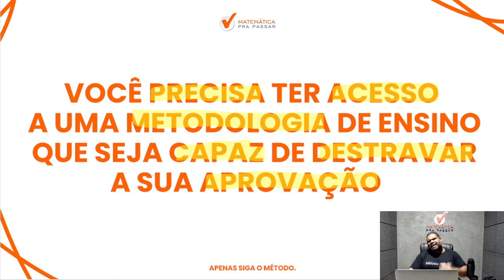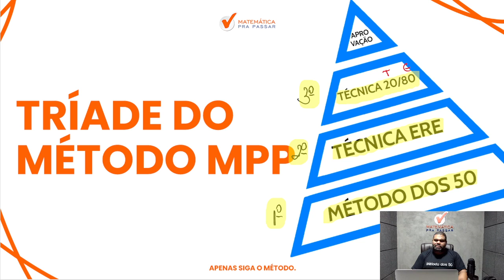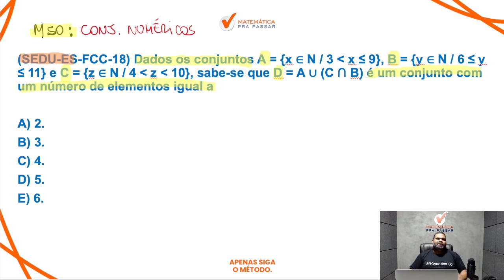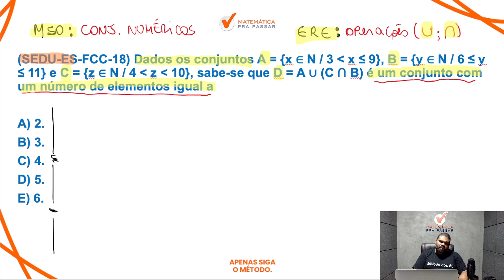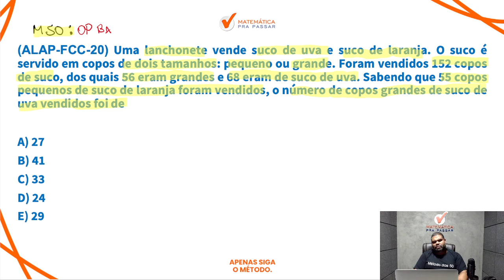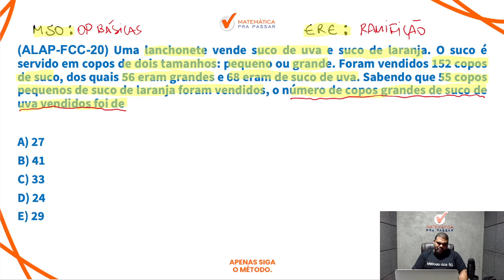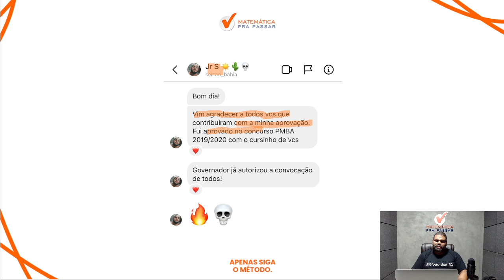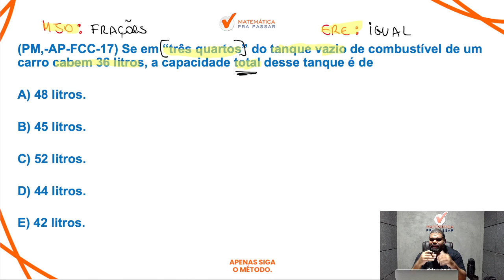Matemática para PM-BA - Banca FCC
Você quer aprender Matemática na PM BA?

Agora basta dar o play no vídeo e aprender com o Método MPP Matemática para PM-BA - Banca FCC